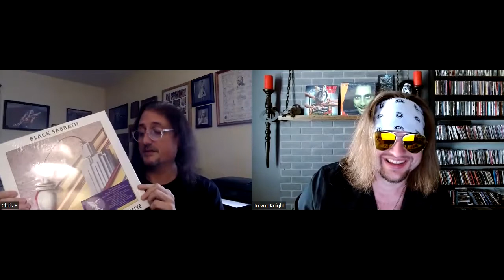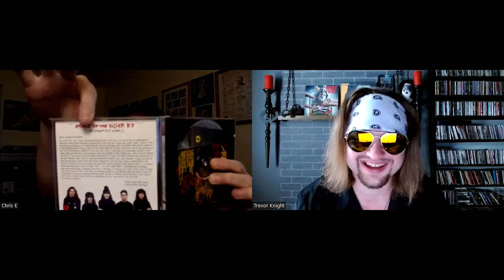All Killer No Filler Albums: Episode 4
Trevor Krash Knight and Chris Elliot from @86bullets24 each pick another All Killer album this week, Anthrax and Black Sabbath.
tell us if you agree or disagree with the picks.